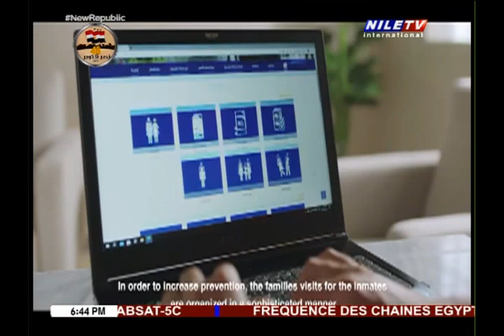Chance For Life 27 10 2021